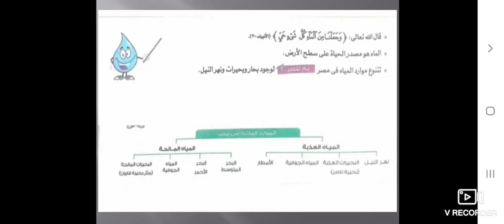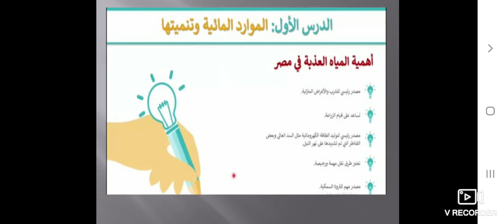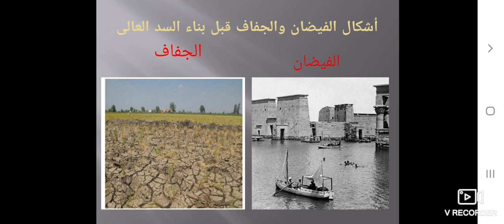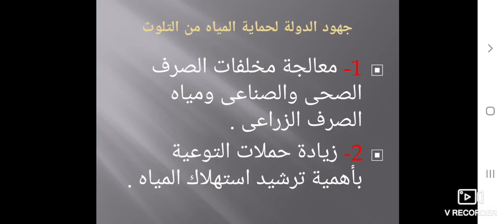الموارد المائية وتنميتها صف خامس ابتدائي أ مى رأفت